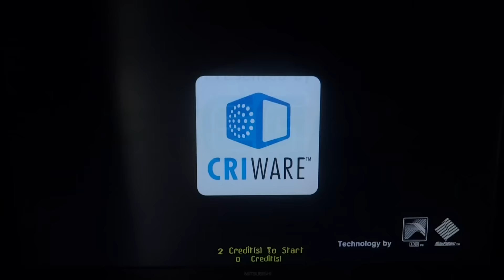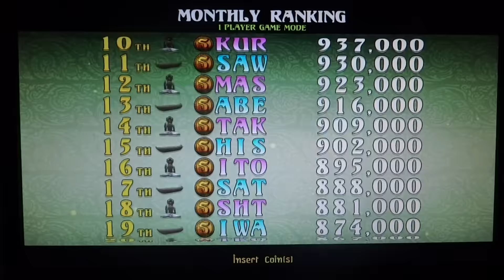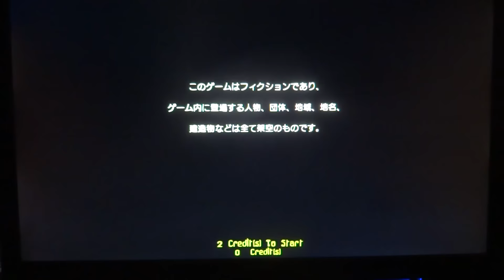Lets Go Jungle: Sega Lindbergh Arcade Attract Mode Only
Here you can see the game running in demo mode.